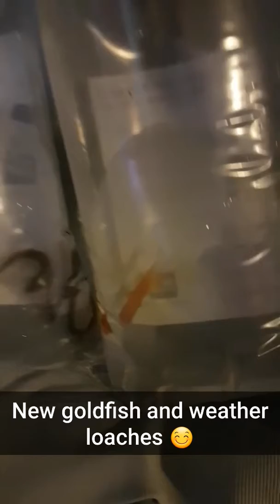Snapchat my story 16.11.16